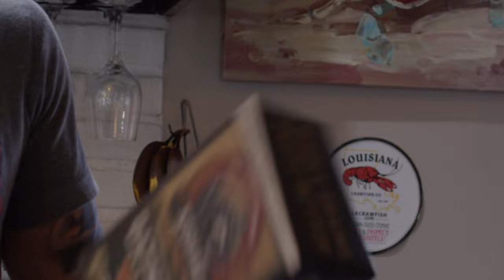A Family of Fighters - Meet Ryan Burgos!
Always Forward!!!” Meet Ryan Burgos, one of Tiger Schulmann’s youngest professional fighters, as he prepares for his pro-debut in the CFFC . Little brother of the UFC’s Shane Burgos, Ryan talks about his motivation to be the best and what led him to this point.